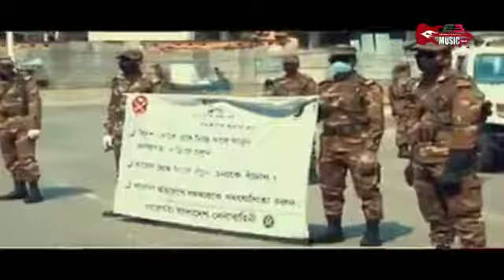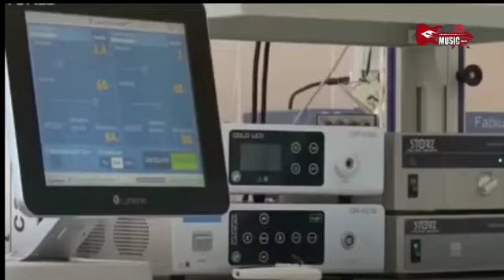Elo Eid ( এলো ঈদ) | Mansib | Corona virus futeg video | Eid special 2020 | Eb Music World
Song - Elo Eid এলো ঈদ
Singer - Mansib
Lyric & Tune - Kazi Nazrul Islam
Music Compose - Mansib
Label - Eb Music World
Edit - Hridoy

প্রতিবারের মতো চলে এলো ঈদ। ঈদের আনন্দটা সবাই সবার সাথে ভাগাভাগি করে নেই আমরা। এটাই সব সময় হয়ে থাকে। কিন্তুু এবারের ঈদটা একটু ব্যাতিক্রম। করো মনে আনন্দ নেই, প্রতি নিয়েতো একটি অদৃশ্য মৃত্যু ভয় কাজ করে সবার মনে। সবাই বেচে থাকার লড়াই করে যাচ্ছে প্রতি মুহূর্তে। সমাজিক দুরত্ব বজায় রেখে এখন আমরা ঘরকুনো। তারপরও আল্লাহ সর্ব শক্তি মান সবাইকে ভালো রাখুক এই কামনাই করছি। আর ঠিক এই সময়ে কাজী নজরুল ইসলামের সেই বিক্ষাত গানটি  ★ অ মোর রমজানের ঐ রোজার শেষে এলো খুশির ঈদ ★ এটি ইবি  মিউজিক ওয়াল্ডের জন্য নতুন করে মিউজিক কম্পোজিশন ও কন্ঠ দিয়েছেন ইতালির বলোনিয়া প্রবাসী  ★ মানসিব ★অসাধারন কম্পোজিশন এর সাথে চমৎকার গায়কীতে গানটা দারুণ হয়েছে। আর ভিডিওটা সমসাময়িক পেক্ষাপটে তৈরি করা হয়েছে। খুব শিগ্রই Eb Music World এর ইউটিউব চ্যানেলে আপলোড করা হবে। ধন্যবাদ সবাইকে। সবাই ভালো থকবেন।

Eid è venuto come ogni volta.  Non condividiamo la gioia di Eid con tutti.  Questo è ciò che accade sempre.  Ma questo Eid è un po 'diverso.  Non c'è gioia nella mente, ogni invisibile paura della morte funziona nella mente di tutti.  Ognuno sta lottando per la sopravvivenza in ogni momento.  Ora siamo fatti in casa mantenendo la distanza sociale.  Anche allora, vorrei che Allah Onnipotente mantenga tutti bene.  E proprio in questo momento, la famosa canzone di Kazi Nazrul Islam ★ A More Ramadan শেষে Happy Eid è arrivata alla fine del Ramadan ★ Ha dato una nuova composizione musicale e voce per EB Music World.  E il video è stato realizzato in un contesto contemporaneo.  Presto verrà caricato sul canale YouTube di Eb Music World.  Grazie a tutti.  Tutti andranno bene.